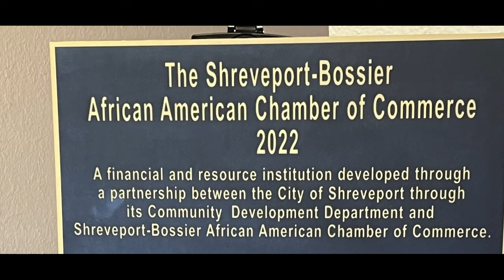Episode 37 Brittney Dunn - "Shreveport-Bossier: My City, My Community, My Home"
Brittney Dunn, Owner of Brittney Dunn, CPA LLC and Chairwoman of the Shreveport African American Chamber of Commerce, sits down with Jeffrey Goodman, Director of Marketing and Development for the YMCA of Northwest Louisiana, to answer the following questions:

1:16  1. Brittney, you run your own accounting business, B&D Tax & Accounting Services LLC, and are greatly involved in our community.  Let me name some of the high points.

You serve on the following boards: Caddo Council on Aging, Volunteers of America and United Way of Northwest Louisiana.  You were recently appointed to the Democratic Parish Executive Committee for District 10 and you currently serve as the Chairwoman of the Shreveport African American Chamber of Commerce.

You once said, “Try not to become a person of success, rather a person of value.”

Why do care so much about being of value to our community?

9:08  2. In a historic partnership, the Shreveport-Bossier Convention and Tourist Bureau together with the City of Shreveport, the City of Bossier City, the Greater Shreveport Chamber of Commerce, the Bossier Chamber of Commerce, the Shreveport-Bossier African American Chamber of Commerce, and other local community organizations are working together to develop a Destination Master Plan and Community Brand.

While the Convention and Tourist Bureau has led the project and is funding the initiative, a steering committee with representatives from around the area has been organized to offer guidance and assistance. You are steering committee co-chair along with Lisa Johnson, President and CEO of the Bossier Chamber of Commerce.

Talk to me about the importance of this project and where we are so far in the process.

14:11  3. It is inspiring to see someone like you working so hard to give back to our community.  How do we create more people like you that believe in Shreveport-Bossier?

18:59  4. A friend of yours is coming to visit.  It will be his or her first time in Shreveport-Bossier and he or she is only in town for one full day.  Where all do you go and where do you take him or her to give a sense of your Shreveport-Bossier?

23:28  5. As you look around our community, what concerns you the most?

33:19  6. What makes you hopeful about the future of our community?